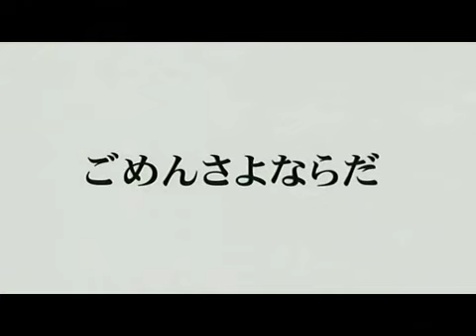斎藤千和さんのアニメキャラ集(4/4)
通常版。だいたい年代順です。ネタバレあり。